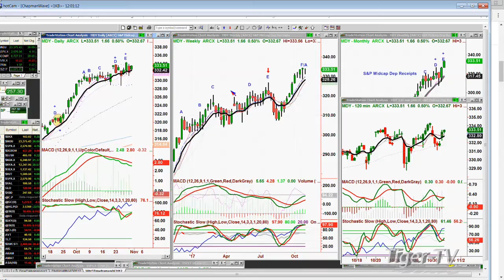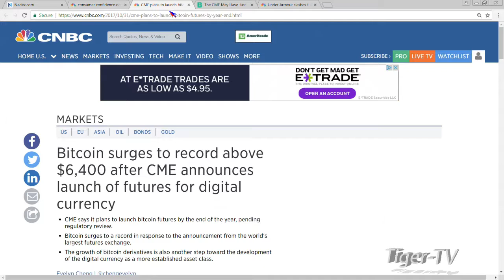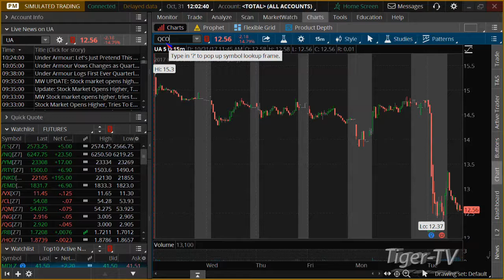October 31st NOON EST Market Update with Tommy O'Brien on TFNN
A 3-minute top-of-the-hour market news update by Tommy O'Brien here on TFNN and Tiger-TV every trading day at Noon ET!